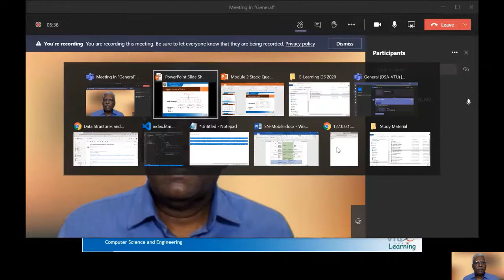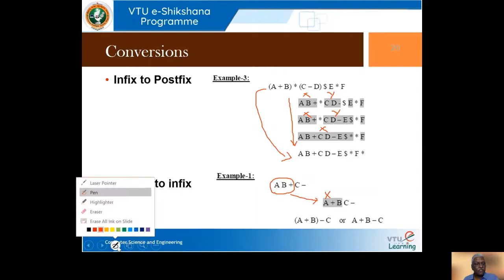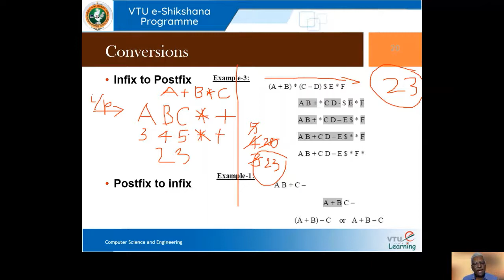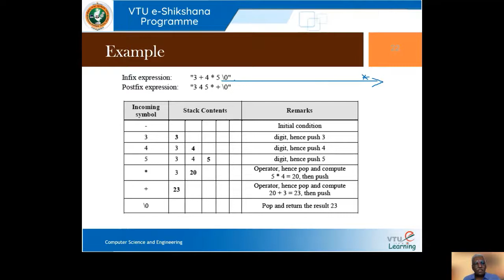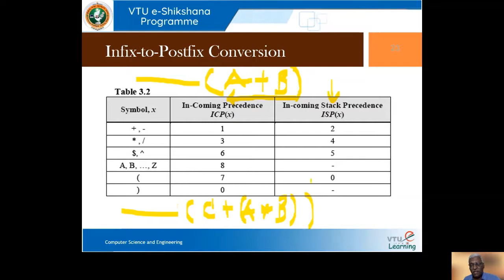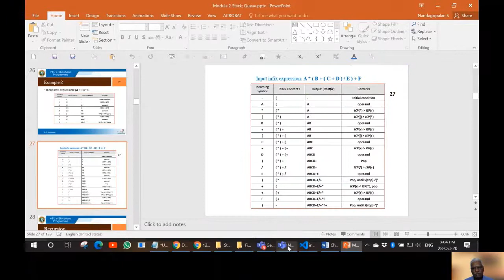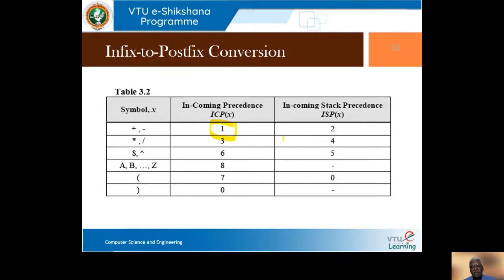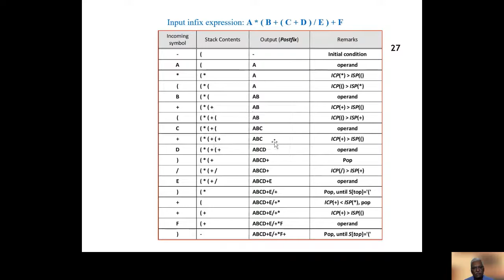Module - 02 - Session 02 - Stack Applications